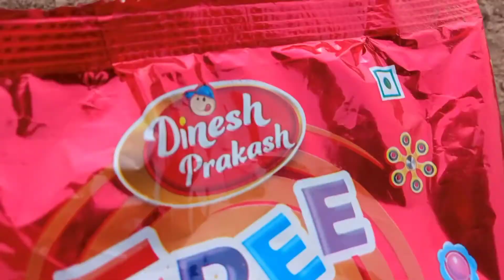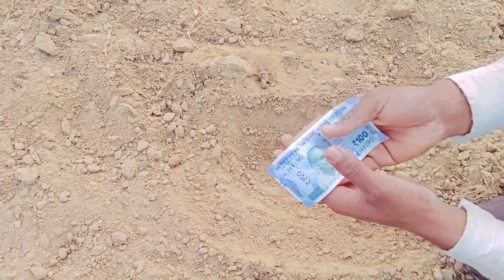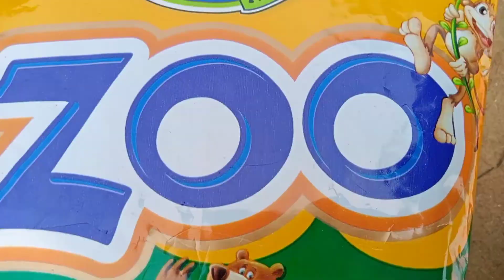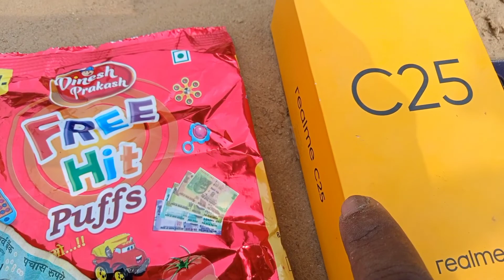Treasure Hunting हो गये माला माल ज़मीन के अन्दर मिला खजाना @Sukhaveer XYZ